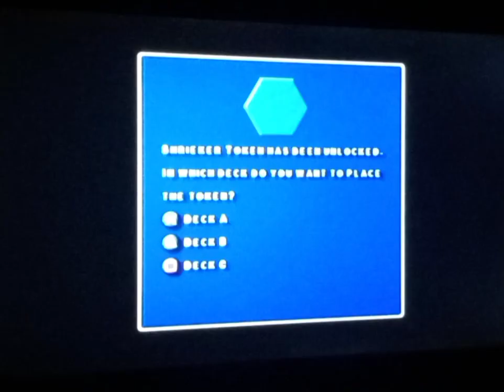Yu Yu Hakusho : Dark Tournament - Survival Mode | Hiei (PS2)